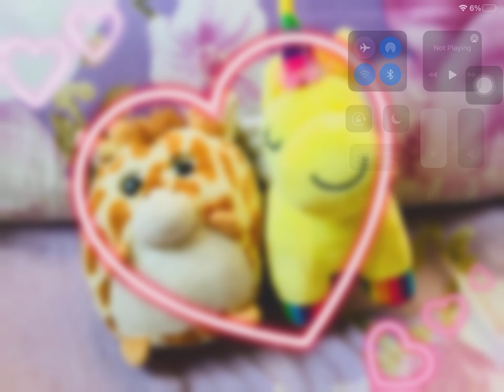My fav plushies meme